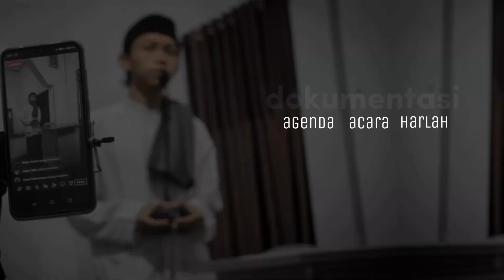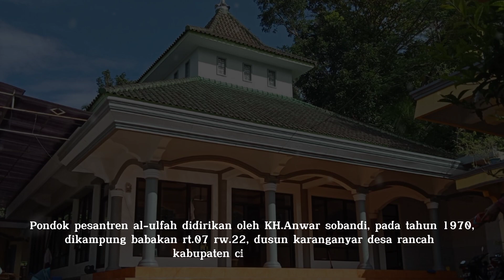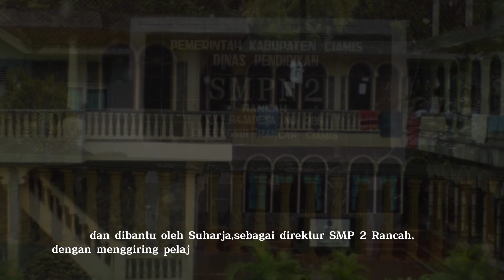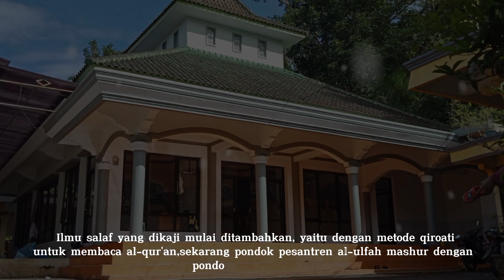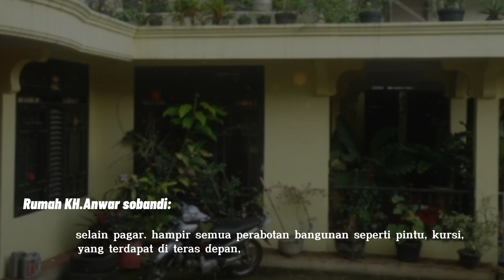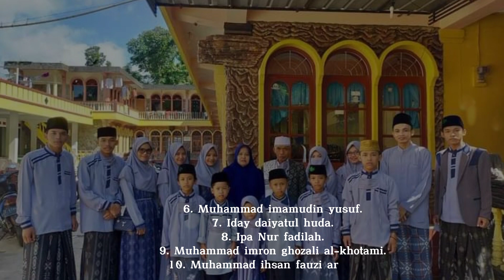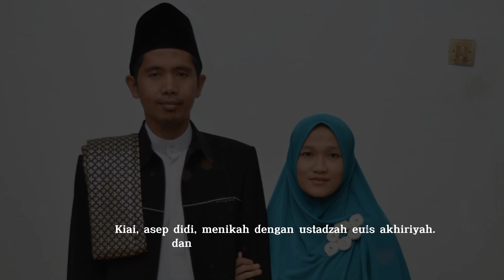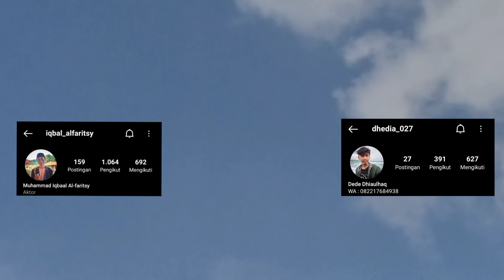Sejarah Singkat Pondok Pesantren Al Ulfah 1970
Al-Ulfah adalah nama dari sebuah lembaga pendidikan Pondok Pesantren yang terletak di daerah Rancah. Tepatnya, Desa Rancah, Dusun Karanganyar, Kampung Babakan Rt. 07/ Rw. 22, Kecamatan Rancah, Kabupaten Ciamis, Propinsi Jawa Barat, Indonesia.
Pondok Pesantren ini didirikan pada tahun 1970 oleh KH. Anwar Sobandi. Nama Al-Ulfah sendiri adalah nama pemberian dari gurunya Syekhuna Badrudzaman Garut sekitar tahun 65an yang berarti “Cinta atau kasih sayang” dengan tujuan agar di Pondok tersebut senantiasa dipenuhi dengan rasa kasih dan cinta terhadap seluruh ummat.

KH. Anwar Sobandi sebelumnya bernama KH.Anwar Sanusi. Beliau mengganti namanya untuk menjalankan amanah dari ayahandanya, karena sebelum Ayahandanya menghembuskan nafas terakhirnya (meninggal dunia) berpesan “Nama sebenarnya kamu adalah Anwar Sobandi bukan Anwar Sanusi, jadi pakailah nama Anwar Sobandi”, dari sana nama Anwar Sanusi tidak dipakainya lagi.
Kiyai H. Anwar Sobandi adalah seorang ulama yang berkarismatik tinggi, sudah banyak ilmu  yang pernah ia cari utamanya di dalam dan luar Negeri. Ia mampu menguasai Bahasa Arab, Bahasa, Inggris, ilmu fiqh, Alat, Tasawuf, dan lain sebagainya. Beberapa pengalamannya di dunia luar, pernah suatu ketika beliau pulang dari Arab Saudi membawa kitab sebanyak 1 kolbak, yang pada saat itu mendapatkan izin langsung dari Raja Arab karena muatannya yang sangat banyak dan juga kedekatannya dengan Raja di Arab.
Sebelumnya KH. Anwar Sobandi pernah mondok di pesantren di Banjar sekitar tahun 1966. Lalu pindah ke Ponpes Babakan Falah Tarogong Garut tahun 1967. Di sana ia belajar tentang bab-bab Shalat dan Ahadisul Fiqhi. Pada tahun 1969, barulah beliau pulang dari Garut dan melangsungkan akad pernikahan yang pada saat itu umurnya menginjak 29 tahun dan istrinya menginjak 11 tahun. Dari hasil pernikahan tersebut KH. Anwar Sobandi dikaruniai tujuh orang anak, lima perempuan dan dua laki-laki. Yang membantu KH. Anwar Sobandi dalam mengajarkan ilmunya kepada santri dan masyarakat adalah para anak dan menantunya.
Pembangunan Pondok Pesantren ini mendapatkan nilai positif dari masyarakat, utamanya masyarakat Rancah. Masyarakat ikut andil dalam pembangunan Pondok Pesantren ini, dengan membentuk kepanitiaan pembangunan. Yang pada saat itu di ketuai oleh KH. Umar dan dibantu oleh Suharja sebagai direktur SMP 2 Rancah dengan menggiring pelajarnya pada saat hari libur (Sabtu dan Minggu) untuk membantu kelangsungan pembangunan Pondok Pesantren al-Ulfah.
Pembangunan dimulai dengan mendirikan Masjid Al-Ulfah dan disusul dengan mendirikan Pondok Putra dan Putri. Pada saat pendirian tidak besar kendala yang KH. Anwar Sobandi dapat walaupun pernah. Salah satu kendala yang pernah muncul tapi bisa teratasi, yaitu pada saat seorang warga yang memberi tanah wakaf di samping pondok pesantren dan orang tersebut meninggal, tanah tersebut diambil lagi oleh ahli warisnya, padahal KH. Anwar Sobandi sudah mempunyai rencana untuk memperlebar pondok menggunakan tanah wakaf tersebut.
Pada saat pembangunan, sudah ada beberapa santri mukimin yang menetap di pondok Ulfah, walaupun hanya dari kerabatnya saja. Pada saat itu santri ditampung di rumahnya, sembari menunggu jumlah santri bertambah. Setelah selesainya pembangunan, santri pun semakin bertambah banyak, bangunannya semakin berkembang. Sampai pada saat ini tahun 2017 masih tetap kokoh bergelut dengan zaman, memberikan yang terbaik bagi Agama, umat, masyarakat dan Negara Republik Indonesia.
Sebelum Pesantren Al-Ulfah dibangun KH. Anwar Sobandi membuat sebuah majelis pengajian untuk masyarakat sekitar yang bertempat di Karanganyar Rt 02 dan diberi nama Majelis Al-Ulfah. Setelah jatuh tempo tanah itu akan dipergunakan oleh pemiliknya yang tidak lain adalah adik kandung dari istrinya KH. Anwar Sobandi, maka KH. Anwar Sobandi pun bertekad untuk membangun rumah di daerah Babakan masih dalam satu dusun namun beda Rt yakni Rt 07.
Tempat atau tanah yang KH. Anwar Sobandi bangun adalah kebun yang sangat rindang, di tempat tersebut sering sekali terjadi perang pada masa penjajahan Belanda. Tekad untuk mendirikan rumah, masjid dan Pesantren di tanah tersebut adalah karena memang tanah tersebut adalah tanah warisan dari sang ayah. Secara kebetulan di samping tanah milik KH. Anwar Sobandi ada sebidang tanah milik Ummu Kulsum yang tak lain adalah istri KH. Anwar Sobandi yang merupakan tanah warisan orang tua Ibu Ummu Kulsum.
Dari awal sejarahnya, Pondok Pesantren Al-Ulfah ini adalah pondok Pesantren yang berbasis salaf yang di dalamnya mengkaji tentang Ilmu fiqih, nahwu, sharaf, bayan, maani dan mantiq. Namun seiring perjalanan waktu, ilmu salaf yang dikaji mulai ditambahkan yaitu dengan metode Qira’ati untuk membaca Al-Qur’an. Sekarang Pondok Al-Ulfah mashur dengan pondok Al-Quran nya. Awal mulanya metode Qira’ati ini dibawa oleh KH. M. Yusuf Amin menantu KH. Anwar Sobandi yang menikah dengan putri pertamanya yang bernama Siti Maria Ulfah.